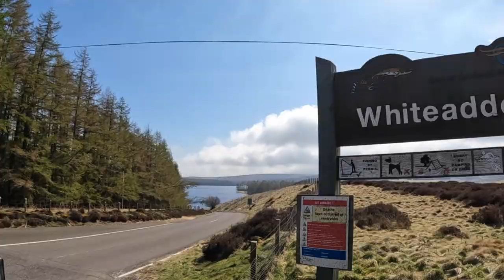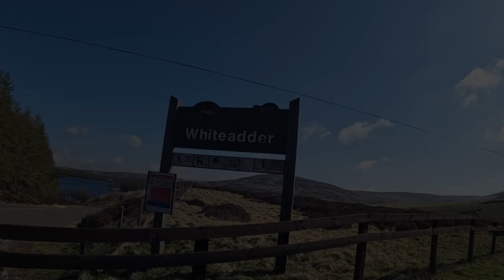Lammermuir Hills Gravel Cycling; Whiteadder loop April 2022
Another Lammermuir Hills Gravel cycle, a 13 mile loop around the Whiteadder with some decent climbs and long descents, rough in places so again ideal on 29+ wheels, Songs are by Christ.  then  Jakatta